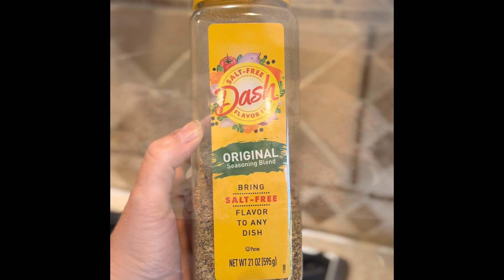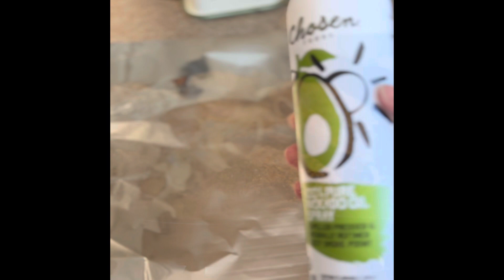Easy Barbecue ribs recipe